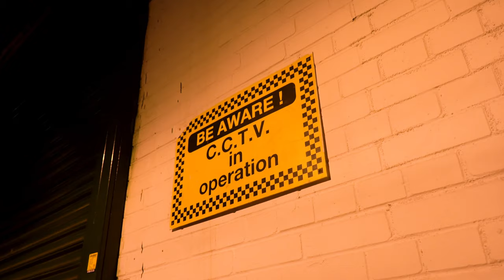Wize Akz - Mr Sheen (Music Video)